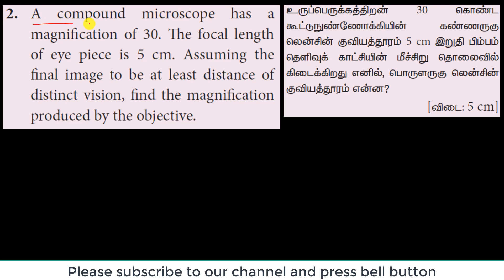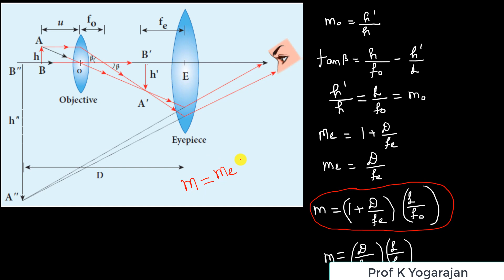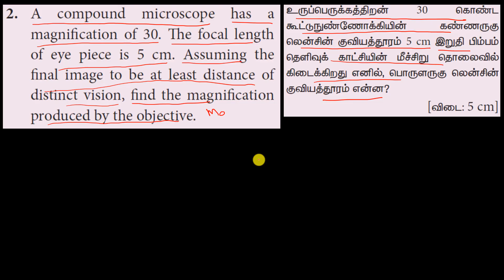NP 2 | Physics | Optics | Class 12 | Chapter 6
Numerical problem 2
A compound microscope has a magnification of 30. The focal length of eye piece is 5 cm. Assuming the final image to be at least distance of distinct vision, find the magnification produced by the objective.